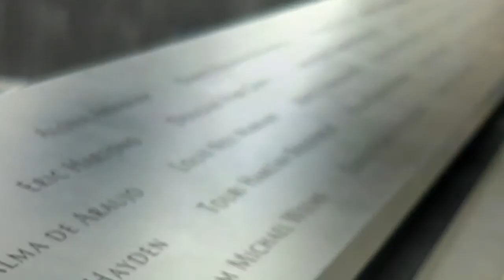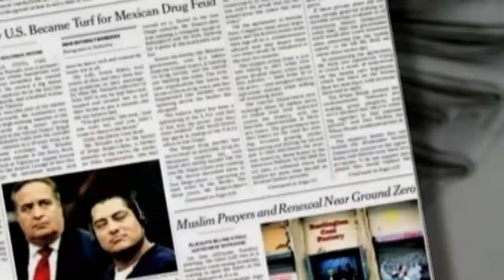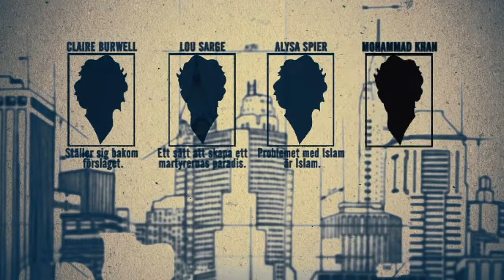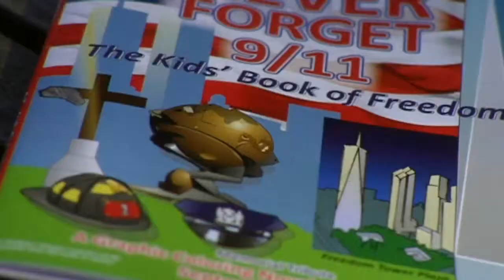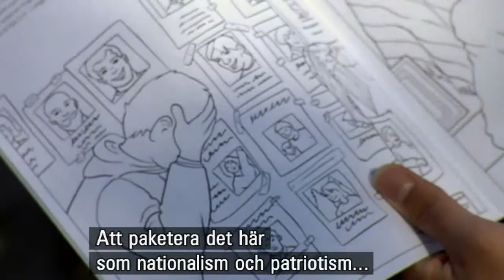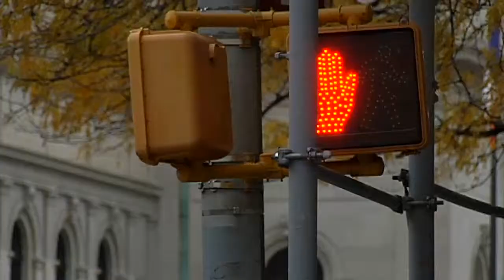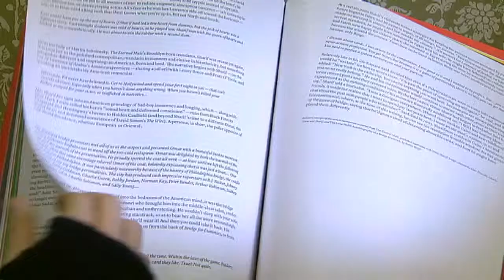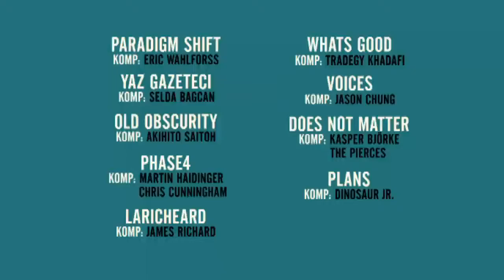Kobra: New York efter 9/11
Från 2011